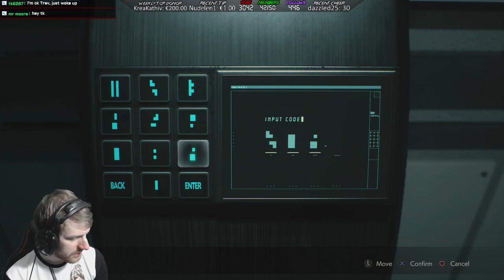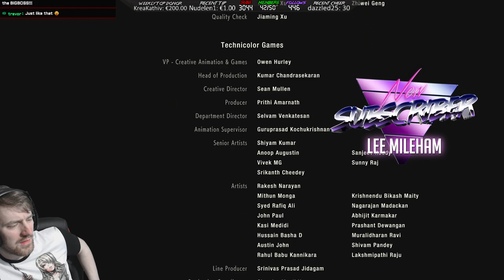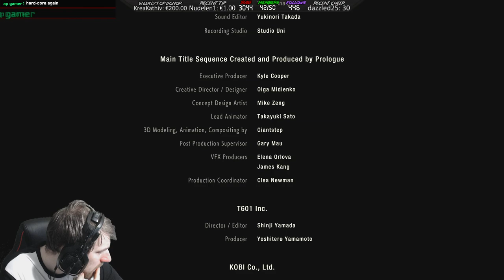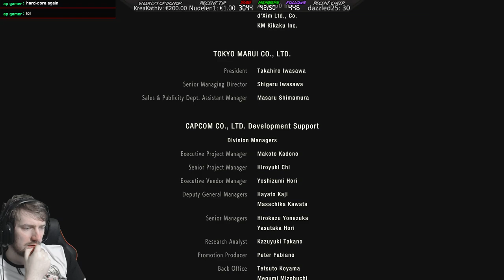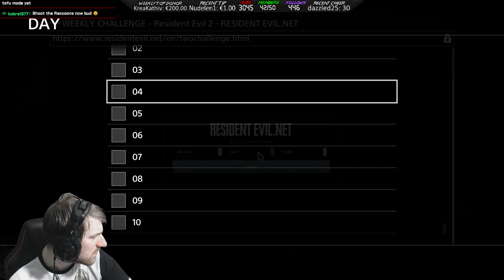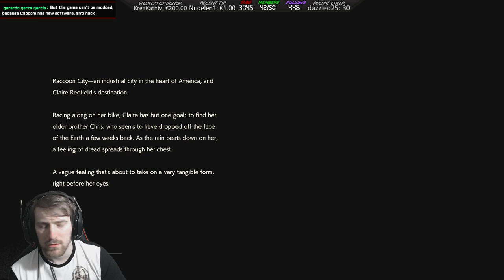Resident Evil 2 REMAKE PS4 | Claire B Hardcore First Play and Claire A Classic Soundtrack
DONATIONS EXACTLY €3.16 gets a Stone Cold Steve Austin Theme Sound 🖕💀🖕
DONATIONS OF €10 or over gets a Good God Almighty Sound ❗💵
DONATIONS OF €30 or over gets Troy Baker Saying my Name ❗💵
DONATIONS OF €150 or over gets "OH MY GOD I CAME!" Remix 🎵💵

This is my Full time job so any help is very much appreciated.
Streamlabs is the best way to support streamers. I appreciate ye badasses

Welcome to the Stream. I am Crazy, Sexy & Irish, 3 Key Ingredients to make a Stream Amazying. I am a Variety Streamer so I play anything.

MONDAY - 12:00-16:00 & 19:00-23:00
TUESDAY - 12:00-20:00
WEDNESDAY- 12:00-16:00 & 19:00-23:00
THURSDAY - 12:00-20:00
FRIDAY  - 12:00-16:00 & 19:00-23:00

1. Be Respectful to everyone. No Personal Questions
2. Don't ask to add/join me or invite me (Unless I know you already)
3. No Telling The Streamer What to do or How to play. You will be Timed Out!!!
4. Do not type in all caps or use excessive emojis.
5. Try to speak English so everyone can understand and communicate.
6. Do not yell at the Nightbot OR MODS. You will be timed out or BANNED!
7. Do not promote/advertise your channel.
8. No Politics, Religious Talk. No hate speech (racism, sexism, homophobia, etc)
9. If you make me Cringe I will Time you Out!!!

Chat backgrounds and Thumbnails Created by BlueShadow and a small few by Myself and my noobish skills. Background Music Created/Arranged by David T. Gregory

PC SPECS
Operating System - Windows 10 Pro 64-bit
Intel Core i5 7400 @ 3.00GHz 49 °C
RAM - 12.0GB
Motherboard - ASUSTeK COMPUTER INC. PRIME Z270-P
Displays -2461W (1920x1080@60Hz)
        -SyncMaster (1280x1024@75Hz)
        -LG TV (1920x1080@60Hz)
Graphics -2047MB NVIDIA GeForce GTX 1050
Storage - 223GB SanDisk Ultra II 240GB SSD
        - 931GB Seagate HDD

BigBossIncarnate ©